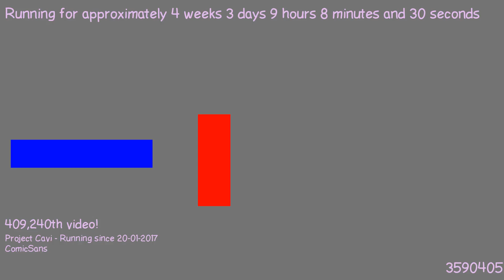1487661165 - Webdriver Cavi - O